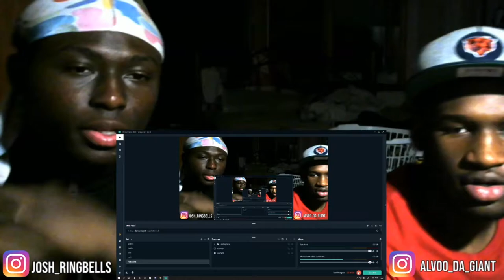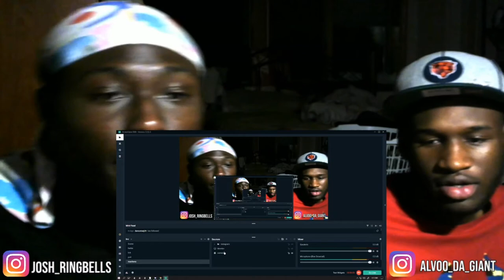G Herbo - Like This (feat. Lil Uzi Vert) [Official Music Video]